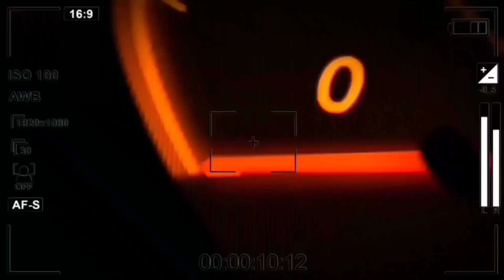Shri Shidh NarSingh Baba Mandir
चंपावत जिला मुख्यालय से 25 किमी दूर खेतीखान में श्रीसिद्ध नरसिंह बाबा के मंदिर का पुनर्निर्माण का कार्य कुछ समय पहले ही पूरा हुआ है। यह मंदिर उत्तराखंड के सबसे ऊंचे मंदिरों में से एक है|
इस मंदिर तक जाने का रास्ता जंगल के बीच से हो कर गुजरता है जिसका अपना अलग ही आनंद है।

Hii everyone,
I'm on Instagram as @royal_rider_pramod.

You can find my riding vlogs, travel videos, scenic beauty and unexplored anonymous places of uttarakhand there.